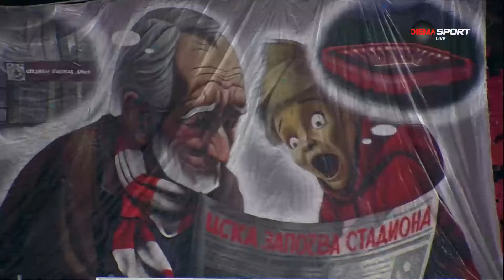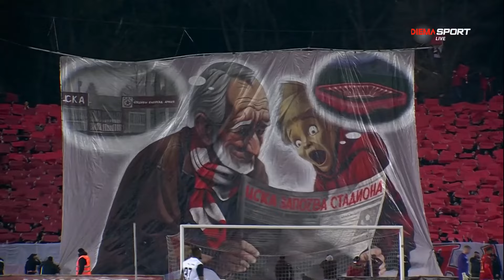Серджио Падт: Щастлив съм в Лудогорец, борим се за трите точки във всеки мач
Вратарят на Лудогорец – Серджио Падт, даде специално интервю за предаването „Домът на футбола“ по DIEMA SPORT, в което говори за моментното състояние на отбора, амбициите за титлата, за работата на треньора Георги Дерменджев, както и за своето бъдеще. 33-годишният страж се върна и към времето, когато защитаваше екипа на Грьонинген в родината, с който спечели Купата на Нидерландия.